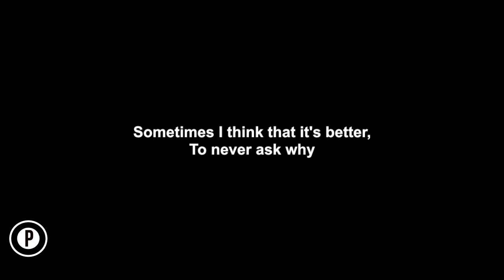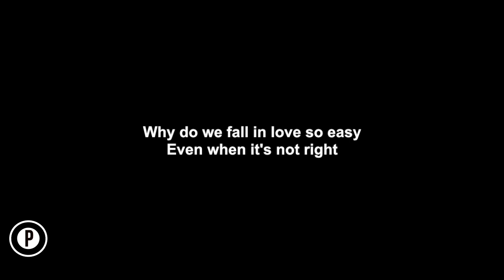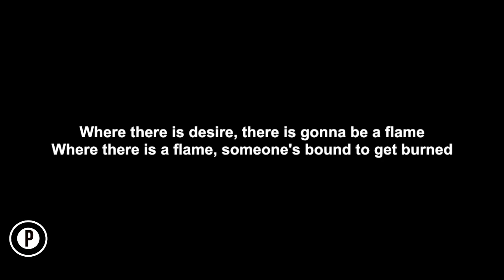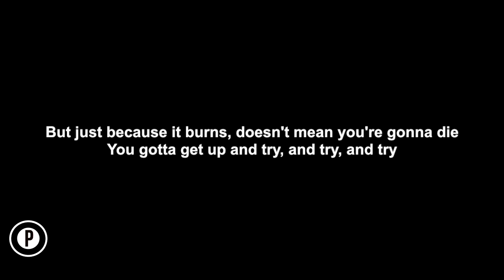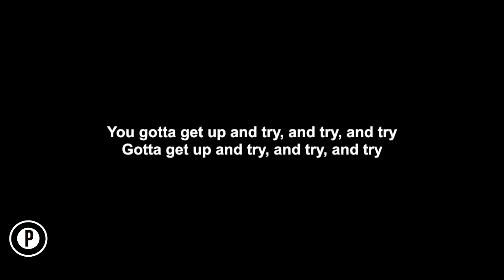PINK - Try Karaoke SLOWER Acoustic Piano Instrumental Cover Lyrics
PINK Try Karaoke Slowed Instrumental Acoustic Piano Cover Lyrics On Screen

Check out our greatest hits playlist on Spotify (mastered, better quality)

Also in the iTunes and Amazon store and all other streaming platforms: PopUp Instrumentals